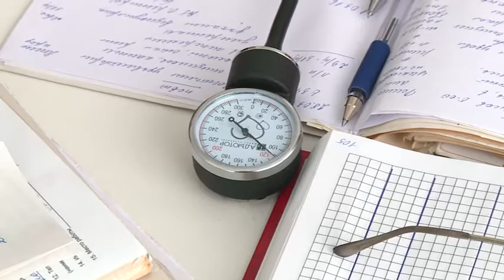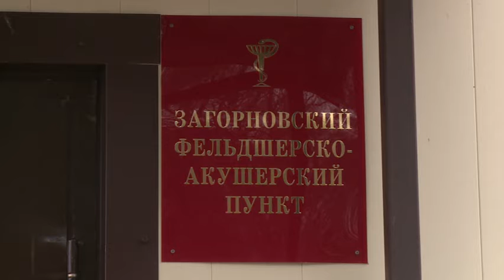07 1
7 апреля отмечается всемирный день здоровья. Сегодня утром наша съемочная группа отправилась в Загорновский фельдшерско-акушерский пункт, где уже на протяжении 46 лет ежедневно лечит людей Карпинская Тамара Борисовна.